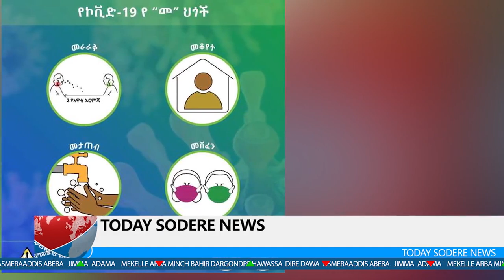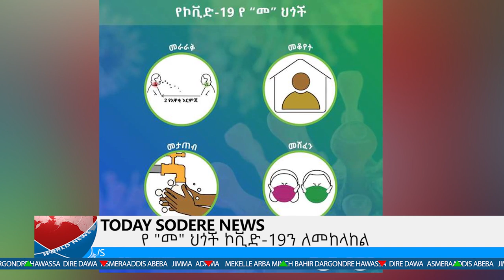የጤና ሚኒስቴር ያስታወቀው 4ቱ የ "መ" ህጎች ኮቪድ-19ን ለመከላከል